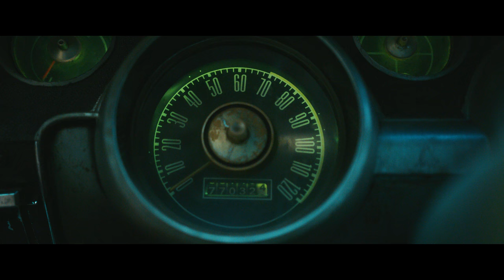High Mile Club Spotlight: Mustang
John and Virginia own a ’67 Mustang and a ’72 Thunderbird that are two peas in a pod. It’s not often that you hear of a love story between two cars, but these beauties are together forever.